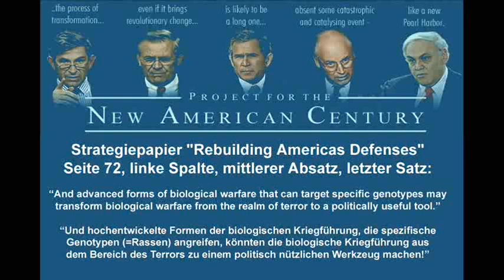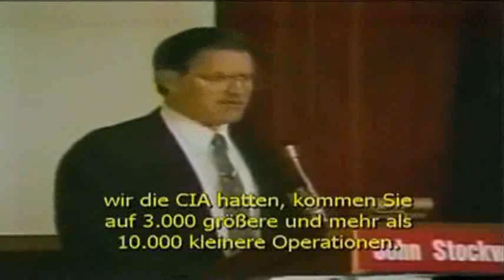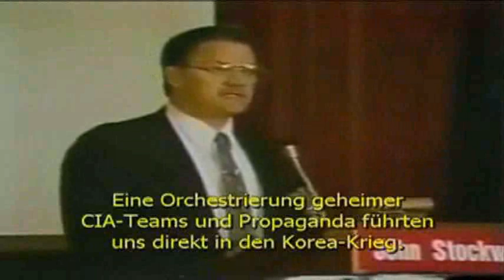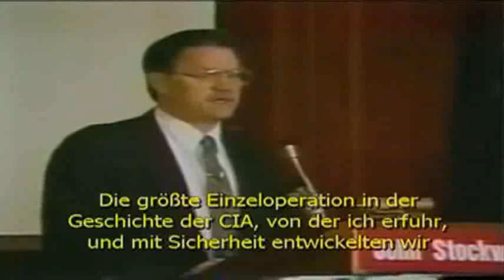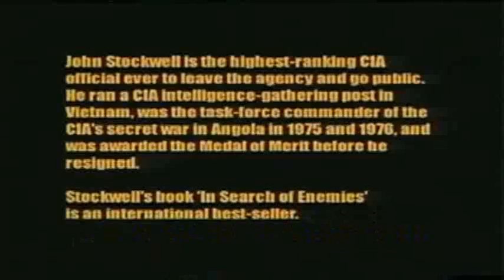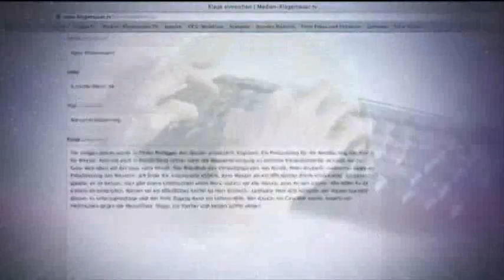Der größte Kriegstreiber der Welt(Geschichte)